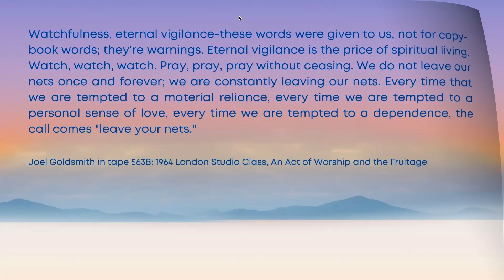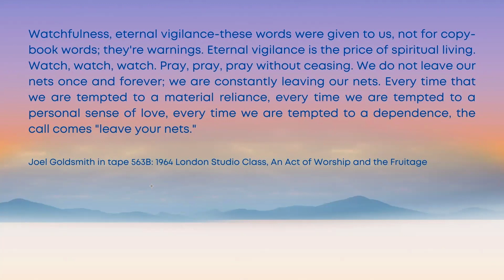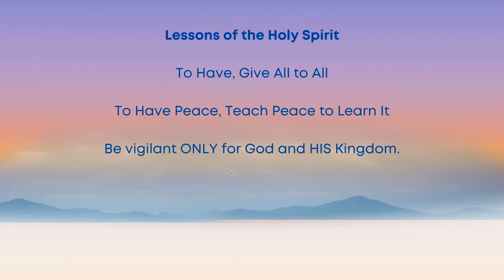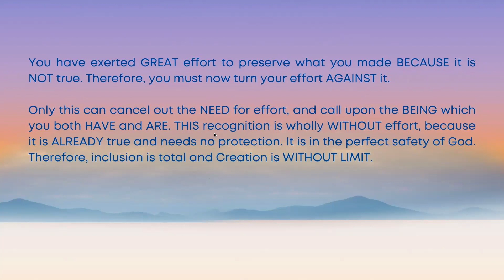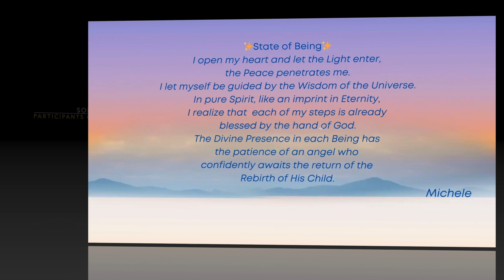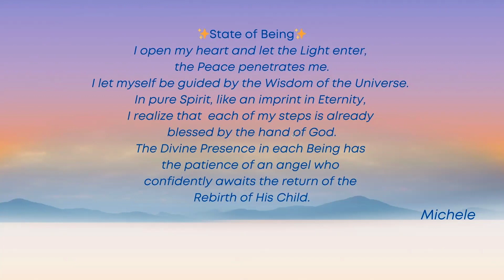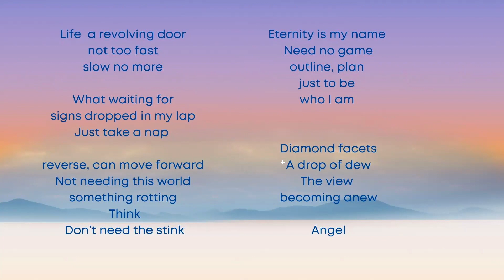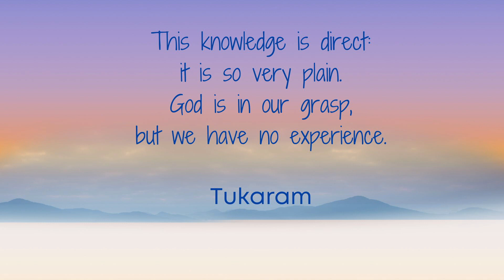(No Effort) Vigilance - Rebirth Sessions + Poems of Participants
Rebirth Sessions
Recording of live meeting. As extra we share here some amazing poetry by the participants of the Rebirth Sessions.
Introduction to Vigilance

Content:
0:00 Deeper insights
7:40 Uplifted State
13:53 Doing is body related
28:01 No effort vigilance
34:10 Poems of Participants